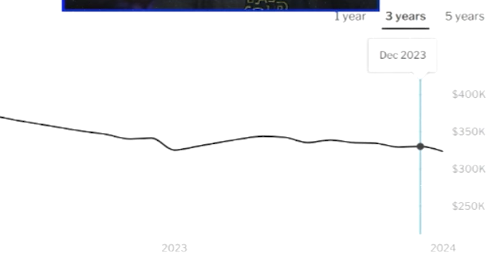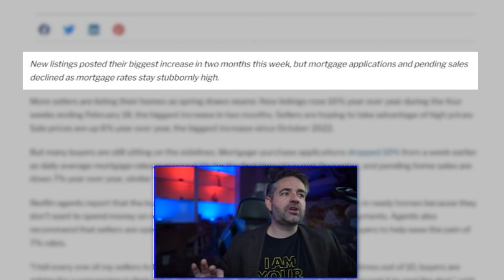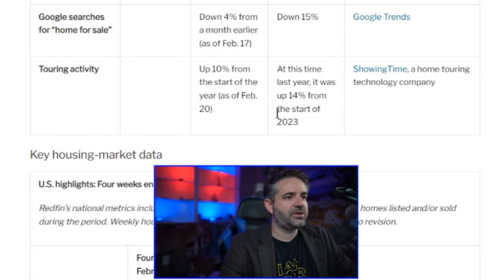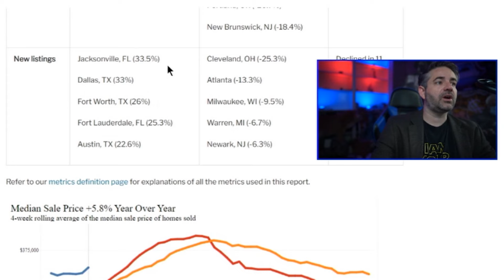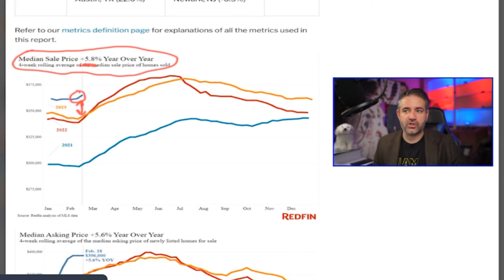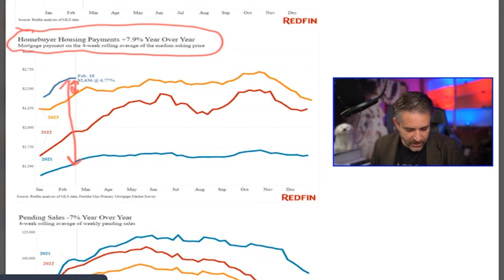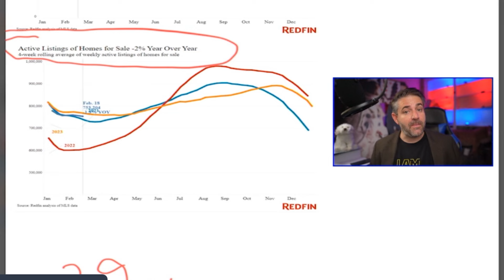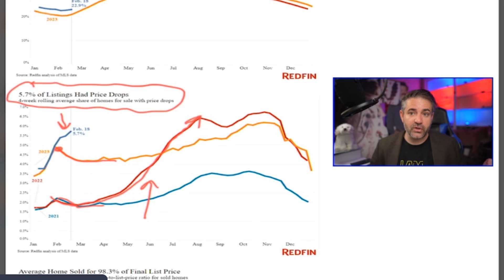Something Really Bad is Happening in The Housing Market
FREE Helpful Links:
1. How Much Interest Really Cost Calculator
2. How Much Can You Afford Calculator
3. Debt to Income Ratio Calculator
4. Amortization Calculator